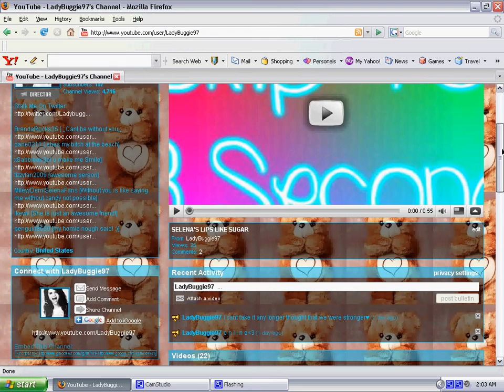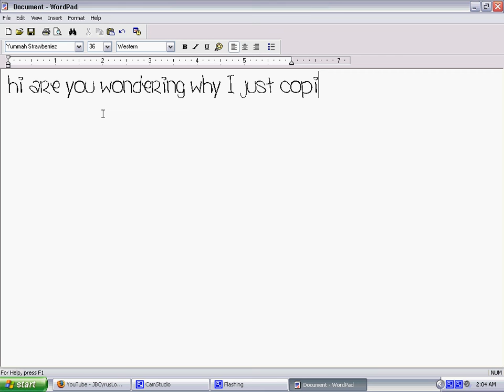bored do not watch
Testing full screen so do not watch